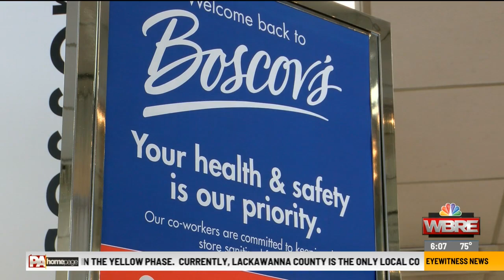Boscov’s reopens several store locations